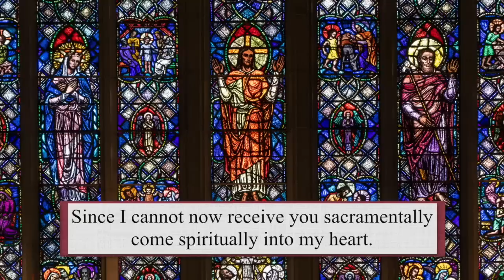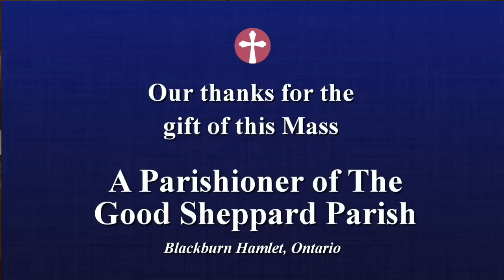Catholic Mass Today | Daily TV Mass, Wednesday February 22, 2023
Bishop Robert Kasun, CSB